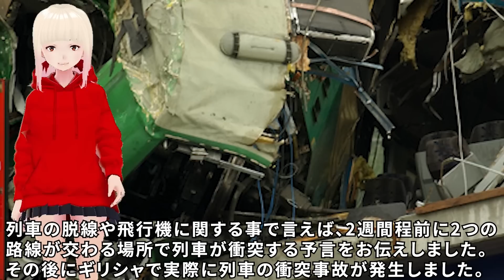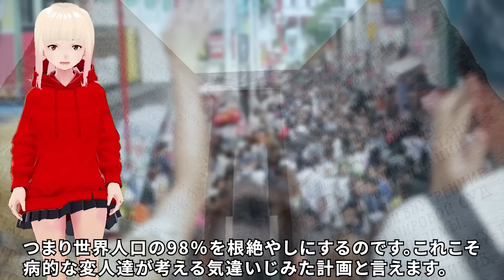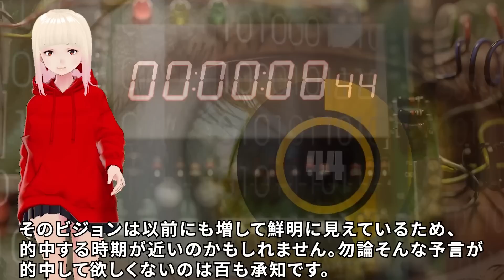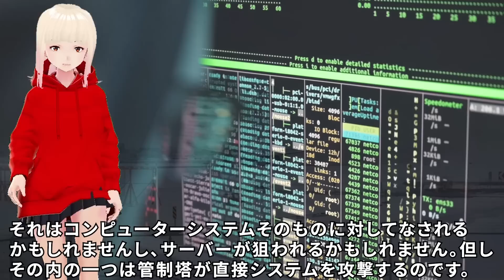【衝撃】それこそが闇側が望むシナリオなのです！！ジョセフティテルの2月28日の予言がヤバすぎる！！2【驚愕】